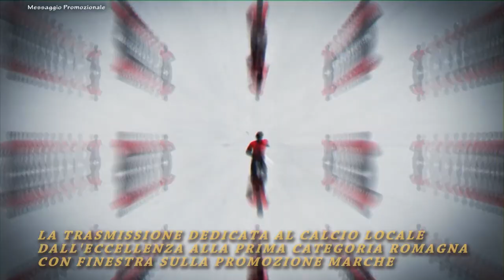Calcio Promozione Romagna Girone F. S .Ermete vs Gatteo 2-2